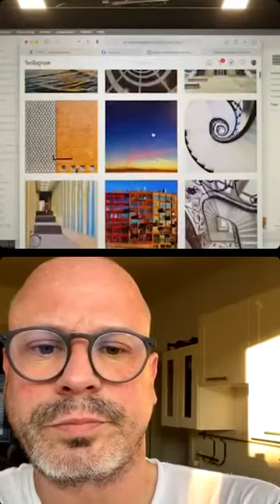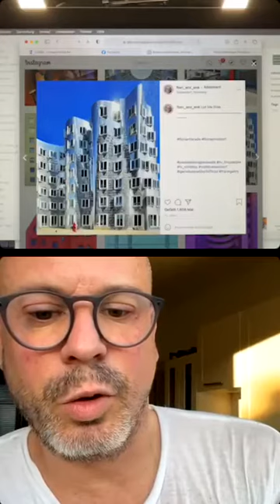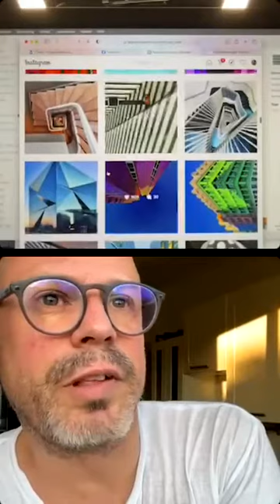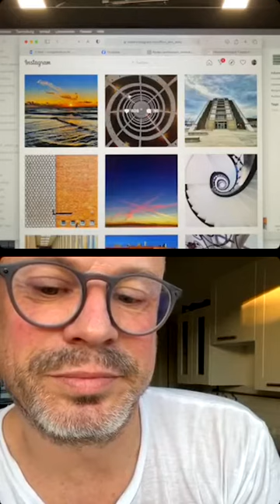Interview: Martin Wagner from United Imaging Group is Interviewing me about Architecture Photography